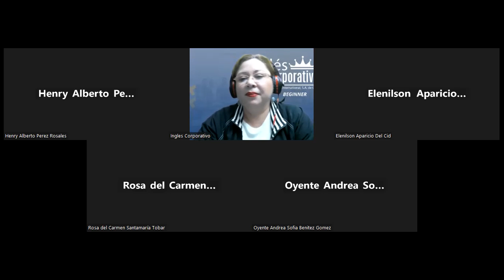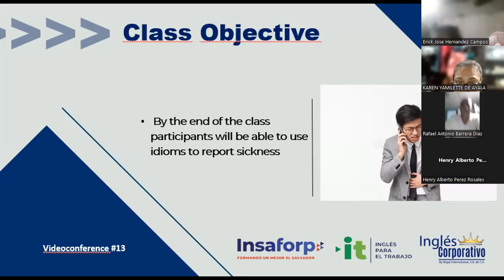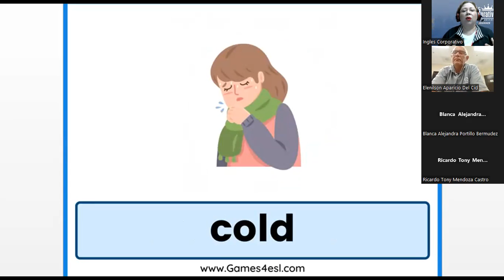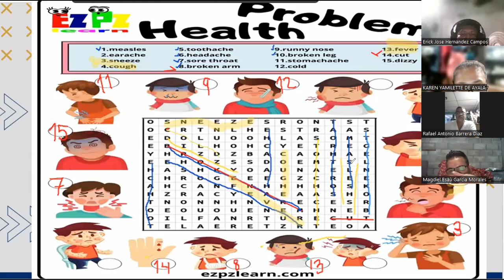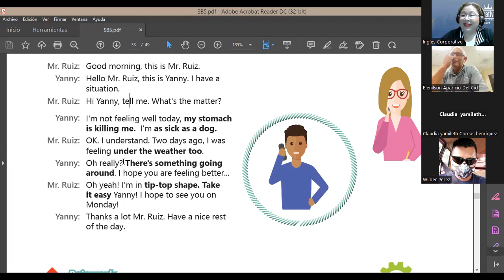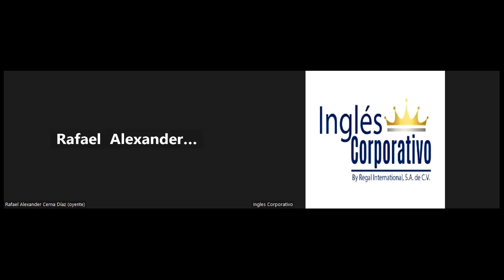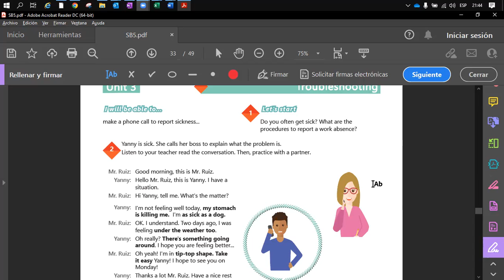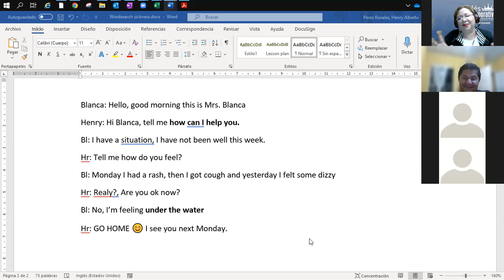Inglés Corporativo-07-10-2022-How to Use Idioms Part 1